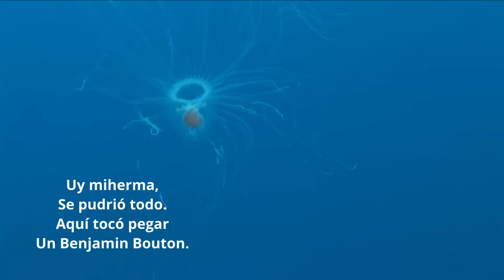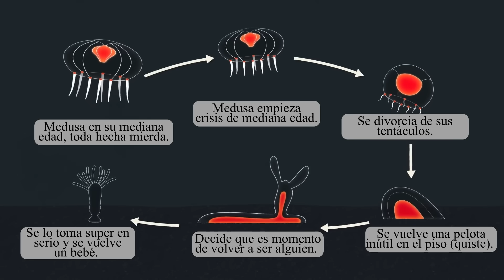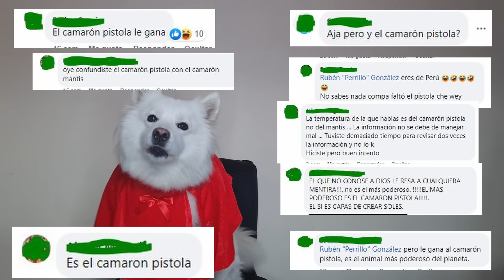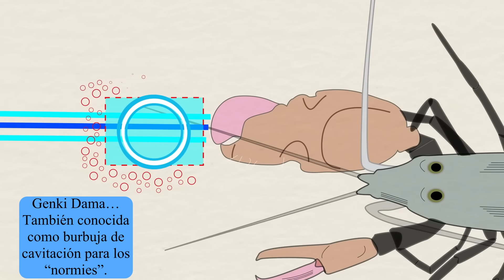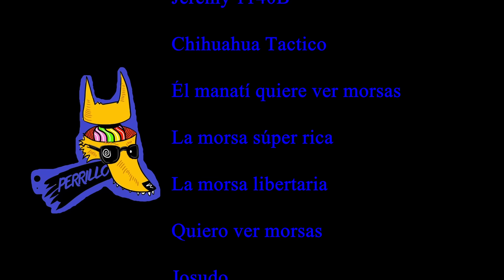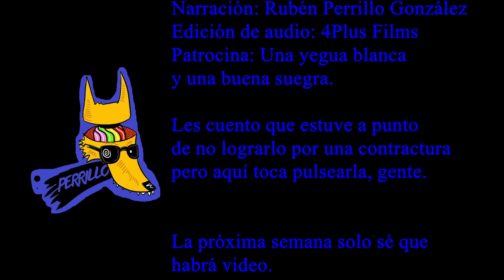Animales con Super Poderes 2: Tokyo Drifting. | Ep 55 | CULTURA COLMILLUDA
James W. Fatherree: Pistol shrimp fight in a bowl.